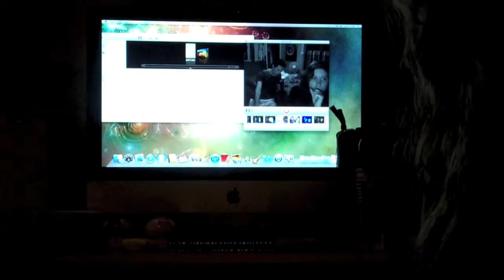first test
first test run of my new camera...very..lest say interesting